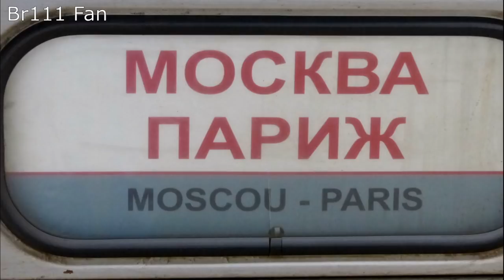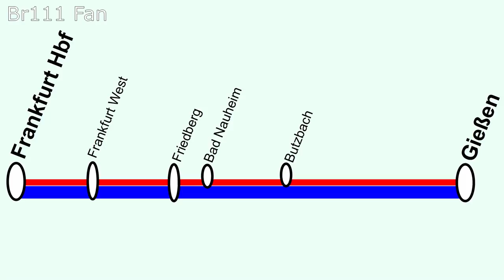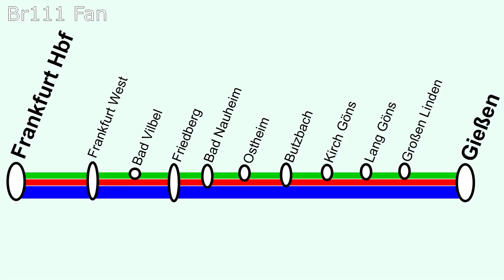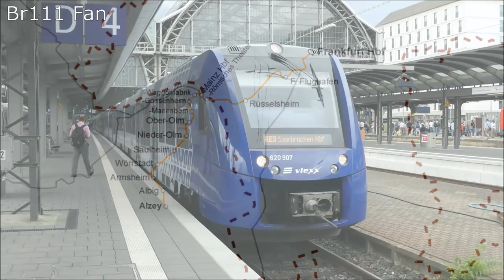Br111 Fan [Doku]: Zugverkehr am Frankfurter Hbf 2020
In dieser Dokumentation stelle ich euch den Zugverkehr am Frankfurter Hbf mit seinen Abfahrts- und Taktzeiten, den eingesetzten Fahrzeugen und vielen Besonderheiten vor. Viel Spaß beim Anschauen!

Inhalt:
0:00 Einführung und Intro
0:52 Fernverkehr
  01:12 Züge gen Erfurt (Linien 11, 15 und 50)
  04:07 Züge gen Braunschweig (Linien 12 und 13)
  07:34 Züge gen Hamburg (Linien 20 und 22)
  08:56 Linien 26 Karlsruhe - Hamburg und 62 Frankfurt - Stuttgart - Österreich
  13:03 Züge gen Nürnberg (Linien 41 und 91) und Koblenz (Linie 31)
  18:16 Züge gen Amsterdam, Brüssel und Paris
   20:14 Weitere Fernüge (z.B. ECE, NJ)
22:50 Regionalverkehr
   22:50 REs nach Gießen (RE30, 98 und 99)
   26:24 RBs nach Gießen (RB40 und 41)
   28:52 RB34 und RB48
   30:47 Kinzigtalbahn (RE50 und RB51)
   36:22 Main-Spessart Express und nordmainische Züge Frankfurt- Hanau (RE54, 55 und RB58)
   41:34 Odenwaldbahn (RB82, RE85 und RB86)
   34:48 Dreieichbahn (RB61)
   45:27 Main-Neckar-Ried Express (RE60, RB67/68 und RE70)
   49:56 Züge südmainisch nach Mainz (RE2, RE3 und RB31)
   53:10 Züge nordmainisch nach Mainz (RE4 und 14)
   55:56 Züge nach Wiesbaden und Limburg (RE9, RB10, RE20 und RB22)
   59:08 Taunusbahn (RB11, 12 und 15)
   01:01:14 S-Bahn Rhein-Main
   01:06:27 U- und Straßenbahn

YouTube Audiolibrary:
Wishing Well, Parasail, Mountain Jump, Sunshine in my heart, Shoulder Closures,  Magic Marker, Blue Macaw, Zoom, Cologne 1983, Staccato, Smart Riot, First to last, Club Thump, Clean Break